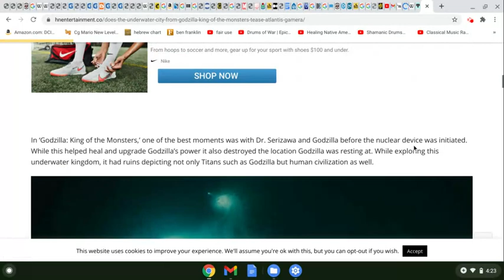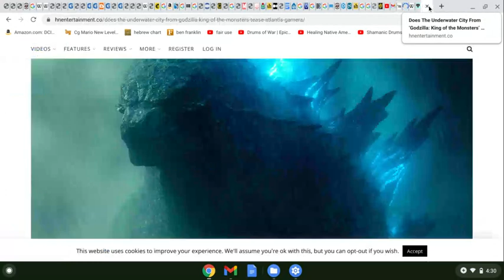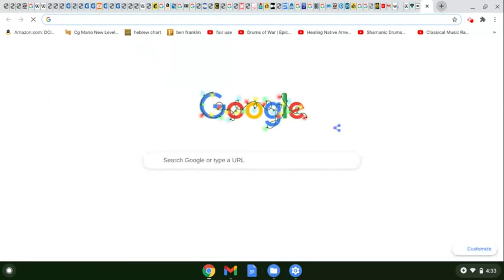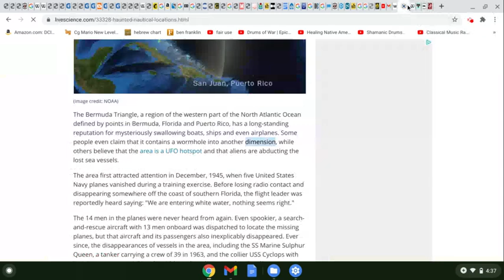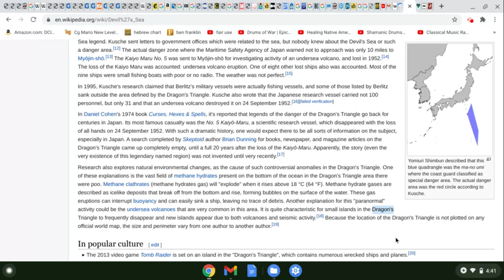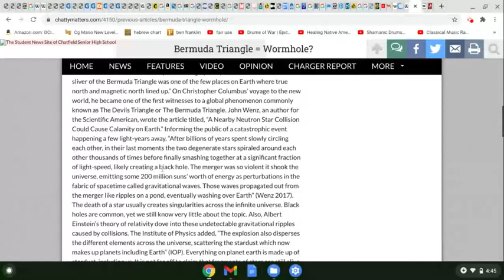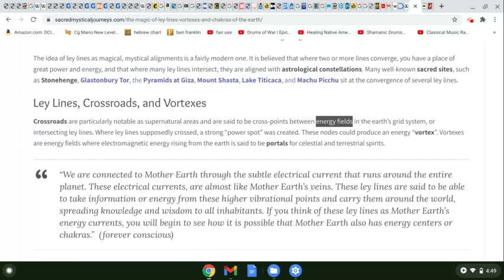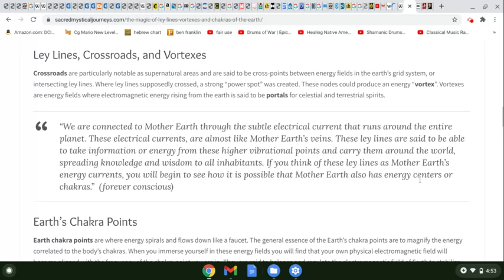khandrop 2020 | What is a "Wyrm"... and What are WORMHOLES??